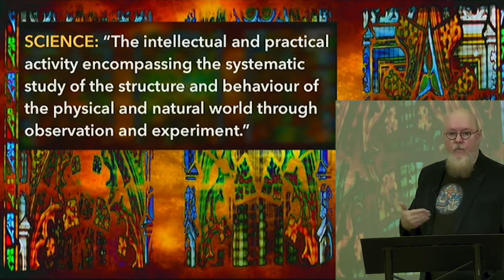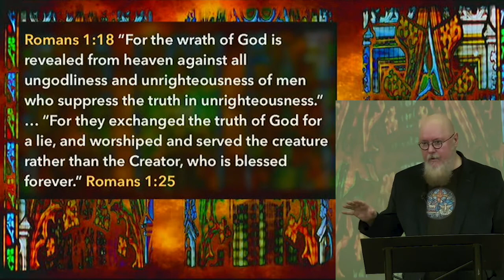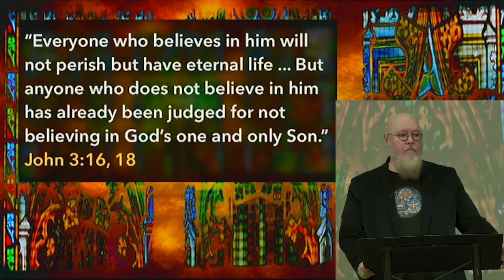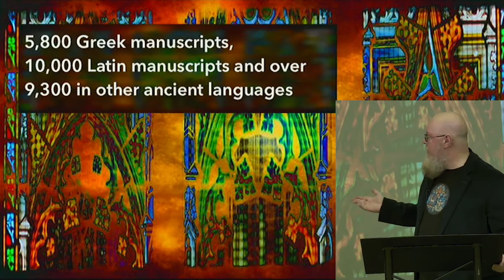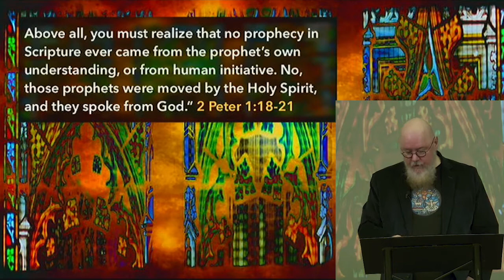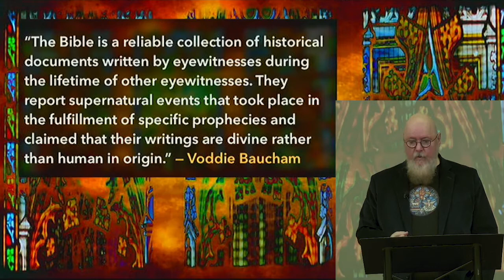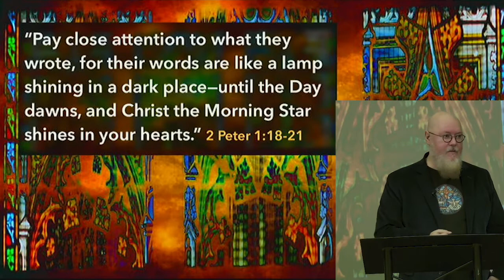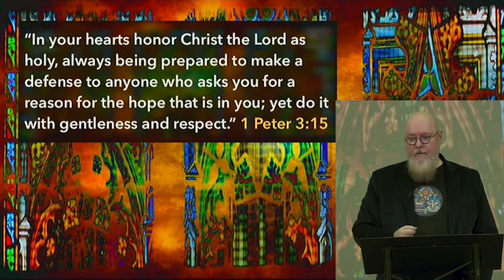Defending Your Faith #4 | Rev Frank Hart | 10-11-20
Faith Vs Science. How We Can Know the Christian Faith is True, and Whether Jesus Really Existed or Not.
If you or someone you know has ever struggled with whether Christianity is true or not—you don't want to miss this one.